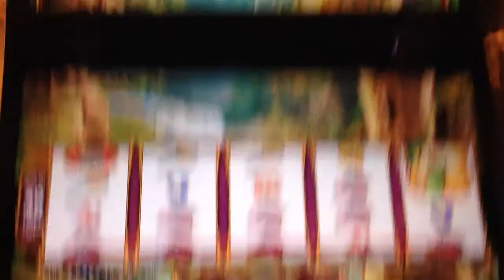Rapunzel multiplier feature #2 @ 50 cent bet